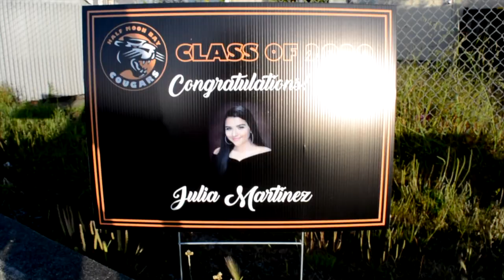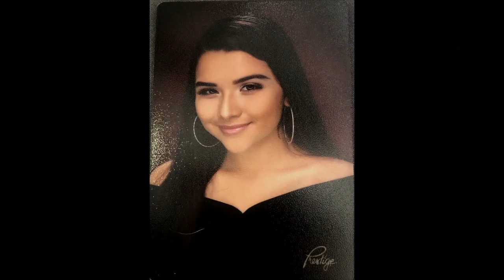hmbhs leadership senior tribute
Dear Class of 2020, we will miss you so much! We can't wait to see what amazing things you do next!